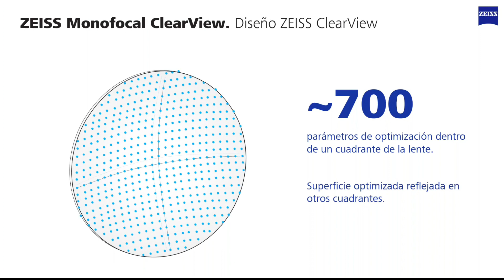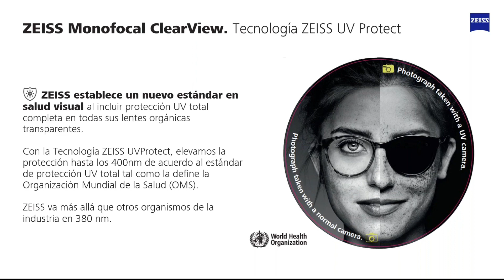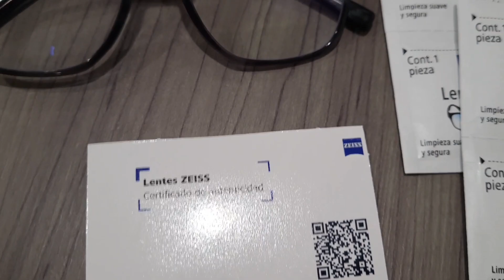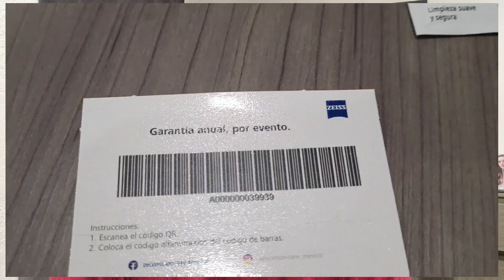Estos lentes sí son muy buenos | Lentes CLEARVIEW de Zeiss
Estos lentes de Zeiss me han gustado mucho, se ve muy claro, se sienten planos y delgados. La temperatura de los colores apenas cambia, comparando con otros lentes de filtro de luz azul y podemos elegir entre dos colores de antirreflejante. Por si fuera poco, están hechas con tecnología Free Form, aún las graduaciones terminadas de stock.

Cualquier duda con este tema o alguno otro sobre lentes o salud visual déjala en comentarios y con gusto la respondo.

Mi nombre es Omar Soto, soy licenciado en optometría por la Universidad Autónoma de Aguascalientes. El contenido de este video es informativo y no crea una relación optometrista - paciente. La información compartida en el video o en las respuestas a comentarios no sustituye una consulta con un profesional de la salud visual, en caso de tener algún problema visual u ocular RECOMIENDO ACUDIR SIEMPRE A UNA VALORACIÓN CON UN PROFESIONISTA DE LA SALUD VISUAL con formación académica cómo lo indica la Ley General de Salud en México.

Índice de tiempo:
0:00 Introducción
0:30 fabricación de lente
1:00 características y beneficios
2:16 filtro UV y luz azul
3:30 antirreflejante
5:00 diferencia vs otros lentes freeform
5:30 precio estimado (aproximado)
6:05 materiales disponibles
6:53 identificar autenticidad
7:48 despedida